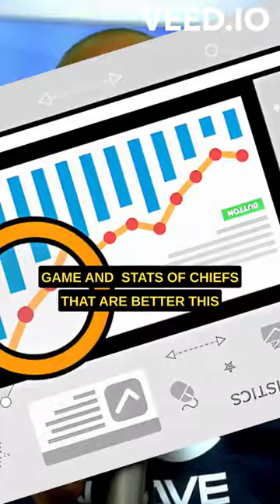GAVIN HUNT vs ARTHUR ZWANE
In this video, I talk about GAVIN HUNT V ARTHUR ZWANE.

If you are around Pietermaritzburg and looking to have fun, check out Mancave eSport for a Virtual Reality experience.